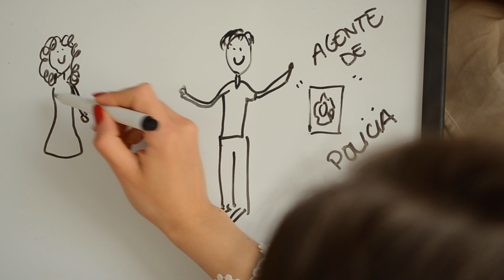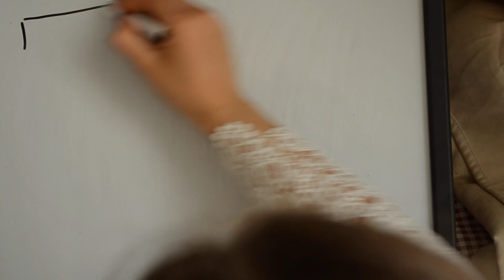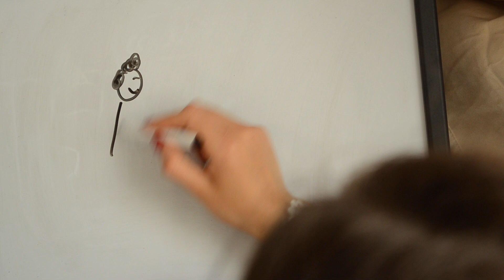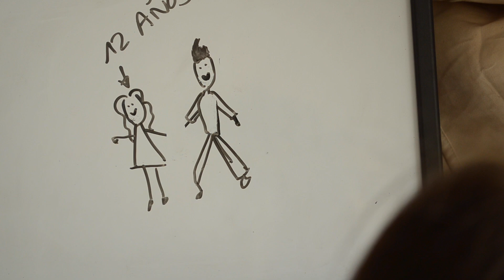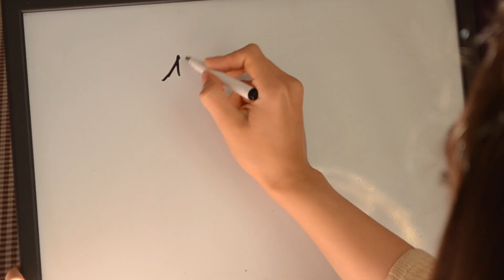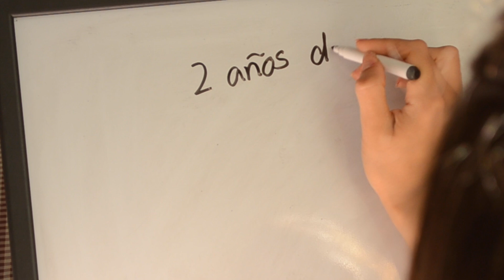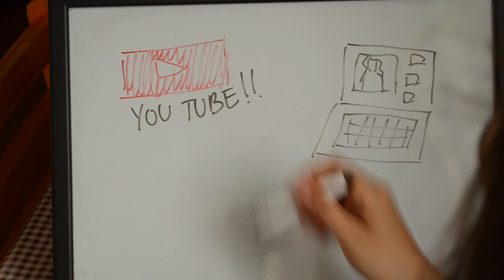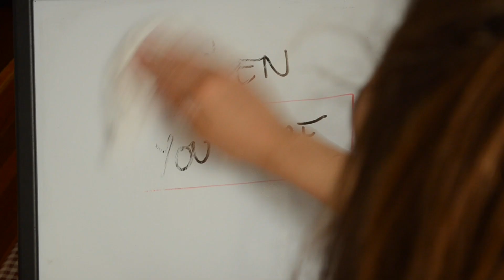DRAW MY LIFE MIRIAM MALO / DIBUJANDO MI VIDA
VIDEO ANTERIOR

MI RUTINA DE CABELLO LARGO
RUTINA DE CABELLO